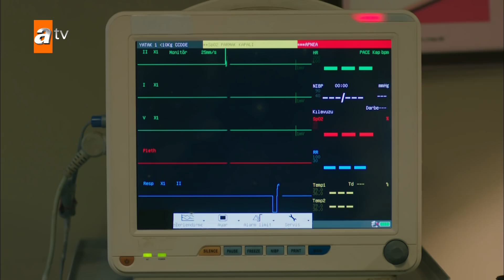Kanatsız Kuşlar 36. Bölüm - Nefise'nin kalbi duruyor!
Kanatsız Kuşlar 36. Bölüm Özeti:
Nefise için yapılacak bir şey yoktur. Herkesin üzerine büyük bir ağırlık çöker. Muzaffer, suçluluk duygusu ve sorumlulukla çocukları sahiplenir. Öte yandan Onur, Nefise’nin başına gelenlerden habersizdir. Vicdanı zaten rahat değildir. Bu yüzden suçsuzluğunu kanıtlamak gibi de bir çaba harcamaz. Sevdiği adamın masumiyetinden emin olan Zeynep, onu özgürlüğüne kavuşturmakta kararlıdır ve var gücüyle koşturur. Buna rağmen Zerrin, pençelerini iyiden iyiye çıkarmıştır. Onur’un koğuş arkadaşı Seyfi ise gizemli ve ilginç bir adamdır. Onur’u sevmiştir ve bu sevgiden Ahmet de payına düşeni alır.